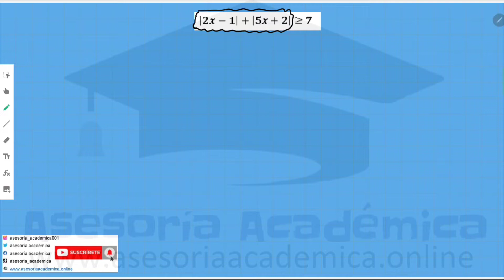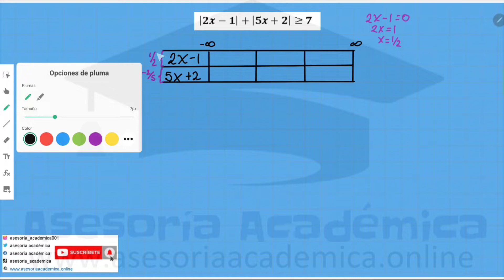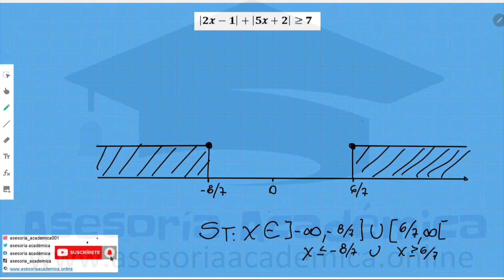🧧 INECUACIÓN suma de dos valores absolutos | DESIGUALDAD con valor absoluto | adición valor absoluto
😅 Tienes problemas con las inecuaciones de primer grado, aprende conmigo, como resolver desigualdades lineales
Las inecuaciones son desigualdades, las cuales se encuentran determinadas por dos términos algebráicos separados por símbolos mayor, mayor o igual, menor o menor o igual, esta se resuelve casi, igual que una ecuación, la diferencia primordial, es que esta tiene una restricción, que al multiplicar por ambos lados por un valor de sigo negativo, el sentido de la desigualdad cambia, o se invierte, por lo que hay que prestar mucha anteción a este detalle, primordial. 10x-9 mayor =11 Desigualdad Inecuación Primer grado Elevado a la 1 Grado 1 Expresión algebraica

En este video, se puede observar la utilización de valor absoluto en una desigualdad, y que dentro de este contexto, se puede utilizar la definición de valor absoluto, para resolver deicha inecuación, teniendo cuidado de mantener los intervalos adecuados